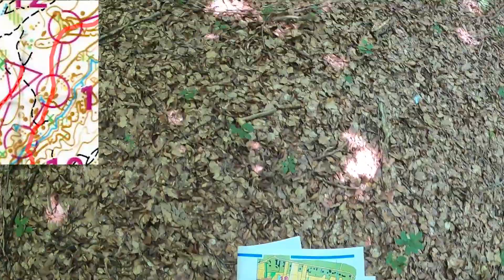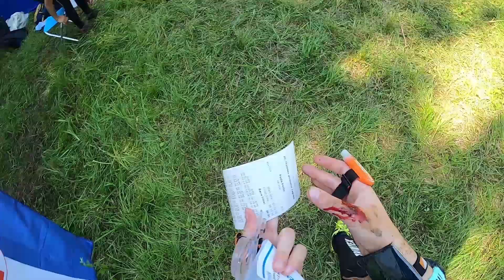Zagreb Open 2020. - orienteering competition - Headcam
Filmed and edited by: Paula Pavlin
[HR]
U mojem prvom videu na mojem novom Youtube kanalu možete vidjeti Headcam video s natjecanja u orijentacijskom trčanju - Zagreb Open 2020. Natjecanje je organizirao moj klub OK "Vihor" u nedjelju 28. lipnja, a to je ujedno bilo i jedino orijentacijsko natjecanje u proljetnom dijelu sezone zbog situacije s virusom COVID-19.

Natjecala sam se u najjačoj ženskoj kategoriji - Ž21 i zauzela 2. mjesto iza Ive Štambuk iz OK "Maksimir".  Na 6. kontrolu sam napravila jednu veću grešku i hvala Šepi na relociranju u tom dijelu utrke.  Ukupno sam imala oko 6 minuta grešaka, no mislim da je to sasvim u redu s obzirom na prvu utrku nakon 3. mjeseca.
Ispričavam se na 4 namještanja kamere koja su se dogodila zbog padova u šumi na koje nažalost ne mogu utjecati. :)

Karakteristike staze: 3,5km; 140m uspona; 18kt
Moje vrijeme: 39:30 min (moglo je biti oko 33:30 min ;))

Ako vam se svidio video, sherajte ga, lajkajte i pretplatite se na moj youtube kanal.

[ENG]
In my 1st video on my new Youtube channel you can watch the video from the Zagreb Open 2020. competition. My orienteering club OC "Vihor" organized the competition and it was held on Sunday, 28th of June. Just to mention that it was only orienteering competition in Croatia in the spring part of the season due to the situation with the COVID-19 virus.

I have competed in the strongest female category - W21 and I took 2nd place behind Iva Štambuk from OK "Maksimir". I made one big mistake on the 6th control, but I think that I've done a good race after more than 3 months without competing in the forest.
I apologize for 4 adjustment of my camera that happened when I had fallen during the race. It happens. :)

Course specifications: 3,5km, 140m climb, 18CP
My time: 39:30 min (could be around 33:30 min)

Video chapters:
0:00 - Intro/uvod
0:22 - race start corridor/startni koridor
2:49 - race start/start utrke
42:07 - sprinting from the last control/ 100tka-finish
42:24 - Outro/Kraj
Music used in this video:
FAQ's/najčešće postavljena pitanja
[ENG]

[HR]
Tko je Paula Pavlin?
Paula je reprezentativka Hrvatske u orijentacijskom trčanju i višestruka državna prvakinja u juniorskim kategorijama. Na svojem Youtube kanalu, kojeg i sama vodi, žele popularizirati ovaj prelijepi outdoor sport i prikazati gledateljima svoj sportski put.

Što je orijentacijsko trčanje?
Orijentacijsko trčanje je sport u kojem natjecatelj uz pomoć karte i kompasa obilazi na terenu redom zadane kontrolne točke na karti, a svoj dolazak ovjerava elektronskim čipom. Pobjednik je onaj koji sve pravilno obiđe u najkraćem mogućem vremenu. Natjecatelji se natječu u kategorijama prema spolu i dobi.

Je li orijentacijsko trčanje olimpijski sport?
Nije, ali postoje svjetska i europska prvenstva, kako u seniorskim, tako i u juniorskim i veteranskim kategorijama.

Koliko postoji disciplina u orijentacijskom trčanju i koje su?
U pojedinačnoj konkurenciji postoje sprint, Knock-Out sprint, srednje staze i duge staze. U štafetnoj konkurenciji postoje sprint štafeta i štafeta (šumska).

Gdje se održavaju natjecanja?
Natjecanja se održavaju u mnogim šumama diljem Hrvatske, najviše u okolici Zgareba. Sprint natjecanja se održavaju u urbanim područjima i gradskim parkovima.

Gdje se može isprobati ovaj sport?
U Hrvatskoj postoji 11 orijentacijskih klubova, a najveći je OK "Vihor". Za više informacija posjetite njihovu internetsku stranicu a uvijek ih možete kontaktirati putem društvenih mreža.